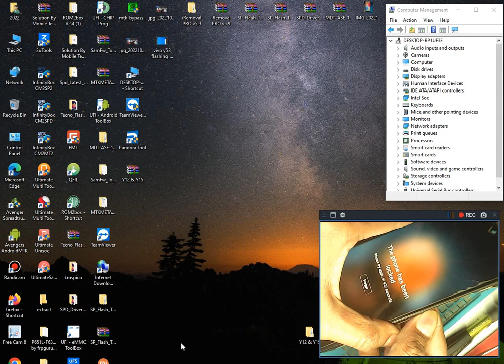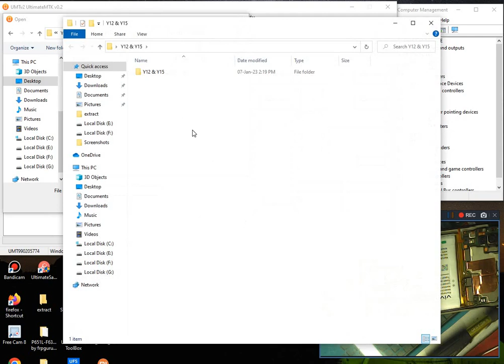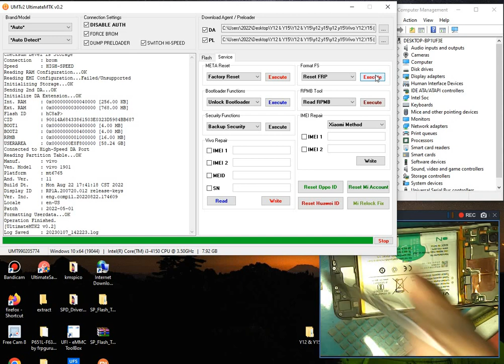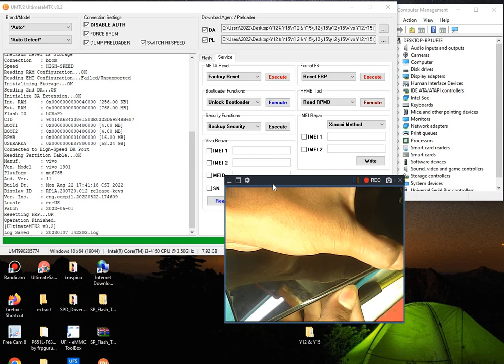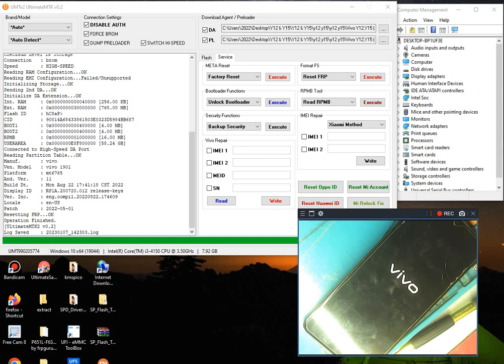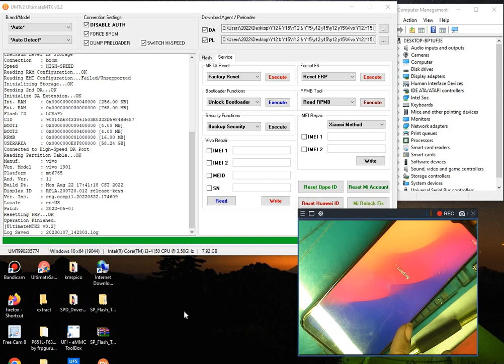VIVO Y12, Y15, Y17. HARD RESET UMT MTK TOOL// PATTERN. FRP. REMOVE UMT MTK TOOL WITH TEST POINT///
VIVO S1 UNLOCK

BY UMT MTK TOOL WITH TEST POINT JUMPER